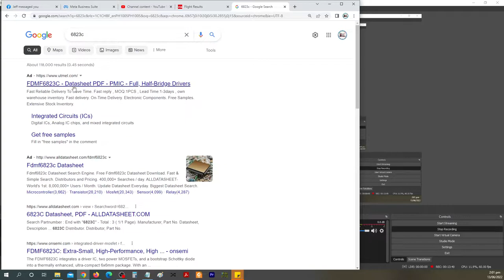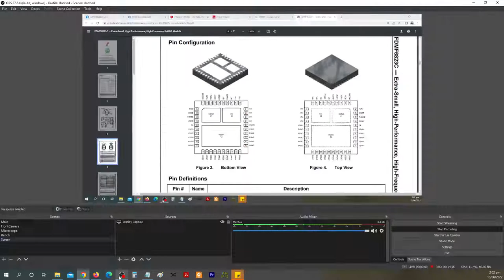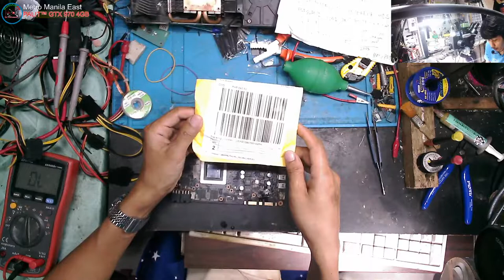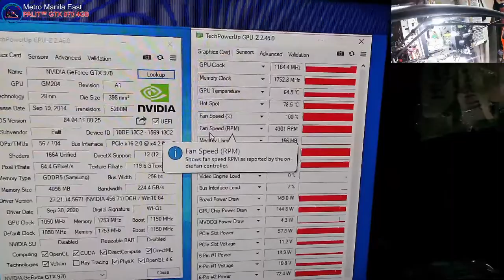Palit GTX 970 4GB -Shorted External PSU(Solved!)